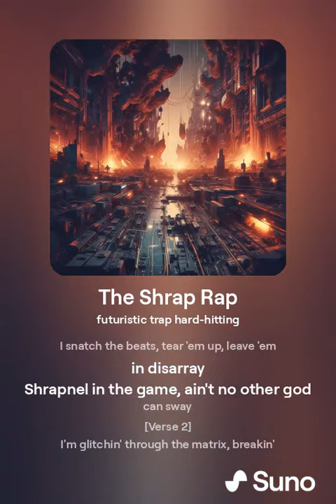The Shrap Rap 8